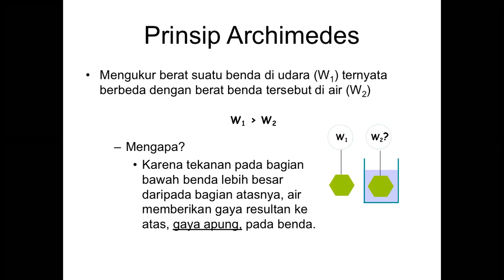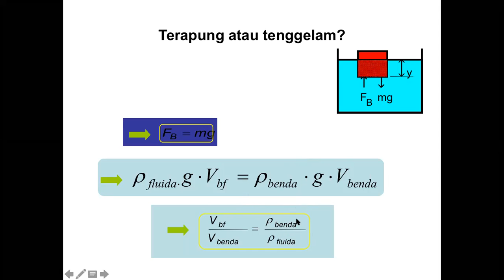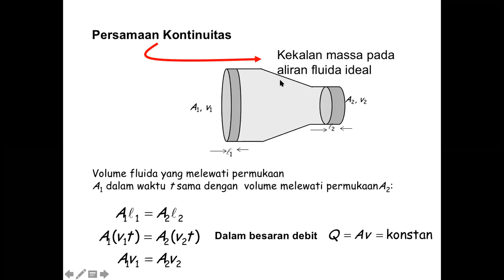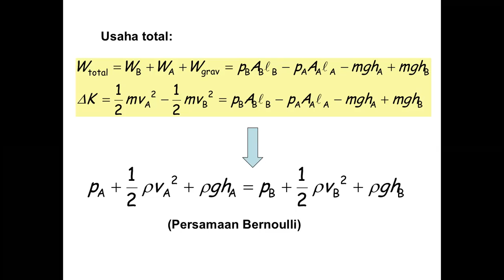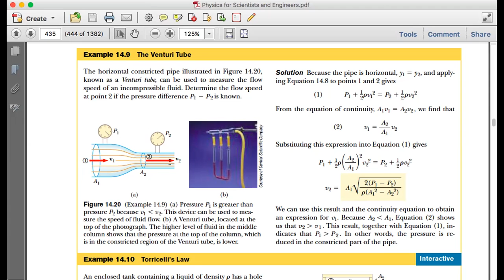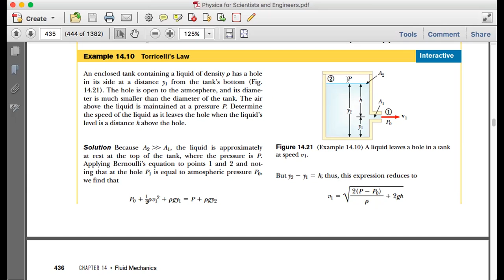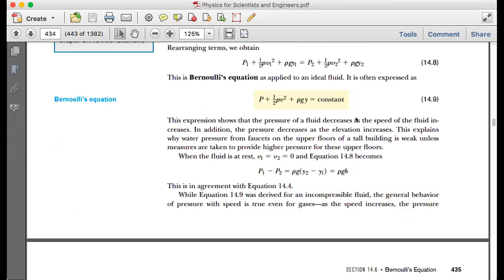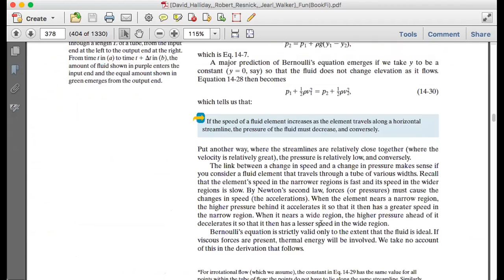Fisika Dasar 1 ITB_Fluida Dinamik (Prof. Bobby Eka Gunara)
FI1101 K20 Kamis 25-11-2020 jam 7-9